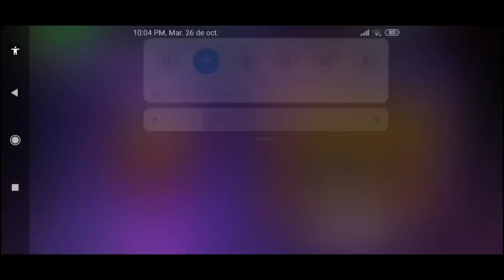como GANAR pase elite octubre con 9 diamantes evento ruleta de la suerte freefire así funciona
TRUCO PARA GANAR CON 9 DIAMANTES EVENTO RULETA DE LA SUERTE FREEFIRE,ASI FUNCIONA EVENTO WEB RULETA DE LA SUERTE FREEFIRE 2021,ASI FUNCIONA EVENTO WEB RULETA DE LA SUERTE FREEFIRE,